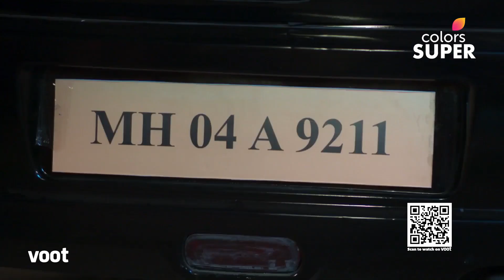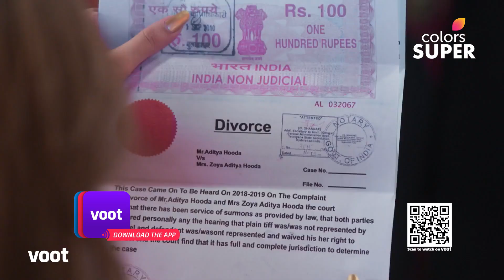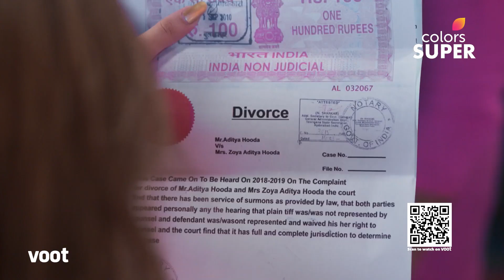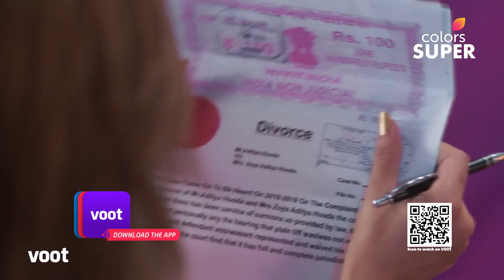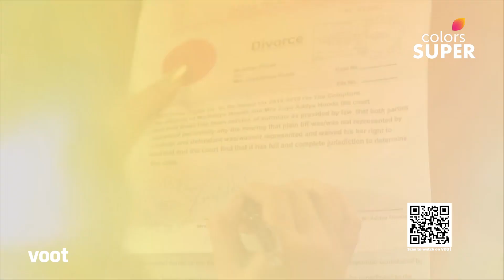Prema Baraha | ಪ್ರೇಮ ಬರಹ | Ep. 87 | ರೋಜಾಗೆ ಎದುರಾಗುವ ಒಬ್ಬ ಹಳೆಯ ವೈರಿ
ಬ್ಲ್ಯಾಕ್‌ಮೇಲರ್‌ನಿಂದ ಬಲವಂತವಾಗಿ, ಎದೆಯೊಡೆದ ರೋಜಾ ತನ್ನ ತಂದೆಯ ಸುರಕ್ಷತೆಗಾಗಿ ವಿಚ್ಛೇದನ ಪತ್ರಗಳಿಗೆ ಸಹಿ ಹಾಕುತ್ತಾಳೆ. ಆದರೆ ಪರಿಸ್ಥಿತಿ ಇನ್ನಷ್ಟು ಹದಗೆಡಬಾರದು ಎಂದು ಅವಳು ಭಾವಿಸಿದಾಗ, ಅವಳು ತನ್ನ ಹಳೆಯ ಶತ್ರುವನ್ನು ನೋಡುತ್ತಾಳೆ, ಅವನು ಬೇರೆ ಯಾರೂ ಅಲ್ಲ ರಾಜೀವ್ ಆಗಿರುತ್ತಾನೆ. ಈ ಬಾರಿ ಯಾವ ಹೊಸ ಅವಾಂತರ ಸೃಷ್ಟಿಸುತ್ತಾನೆ?

Coerced by the blackmailer, a heartbroken Roja signs the divorce papers for the sake of her father's safety. But just when she thought the situation couldn't get any worse, she comes across her old enemy, who is none other Rajveer. What new chaos will he create this time?

Adithya and Roja are madly in love with their respective partners, until one day their worlds collide in the most shocking twist. Their spouses are found together, after losing their lives in a brutal accident! Dealing with the unbearable loss, Adithya and Roja are hounded by many unanswered questions - why were their partners together? Were they having an affair? Were their marriages nothing but a sham?